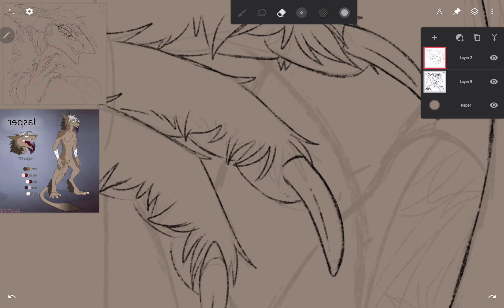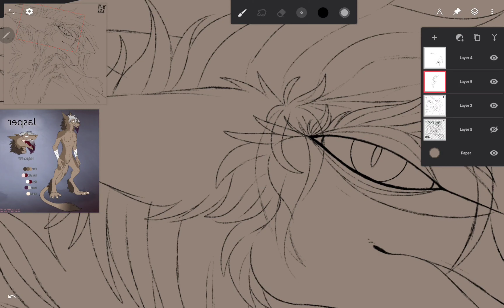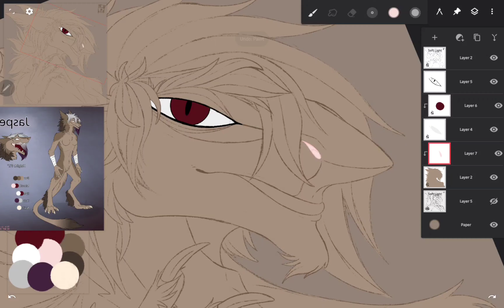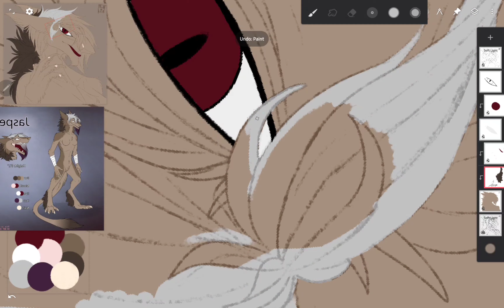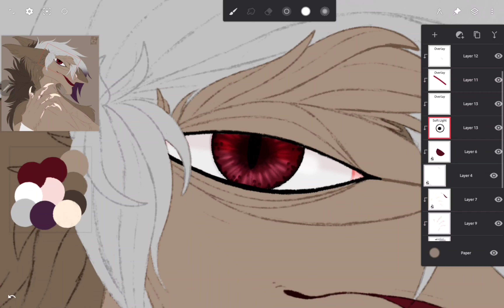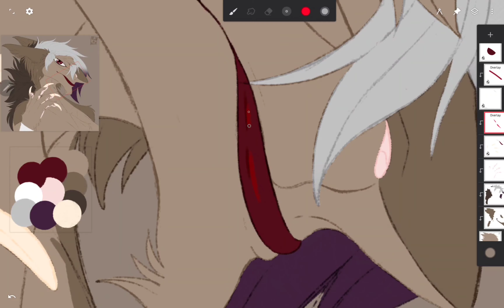Jasper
Finished head shot/icon for: @Jasper
Price: $16usd coloured!
Next on the Jasper to do list is a
full body sketch, with flat colour an 2 pairs of clothing!
& a vrchat avatar!